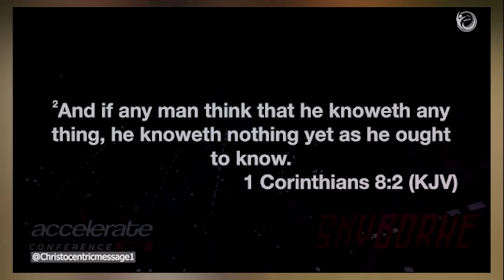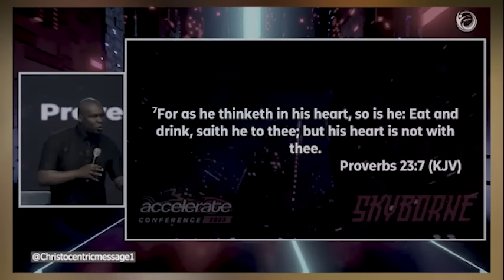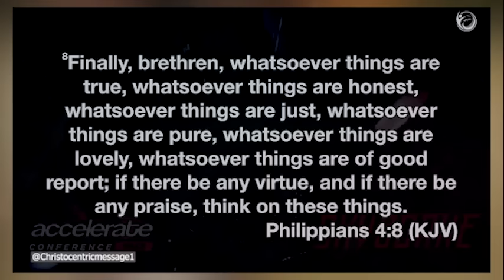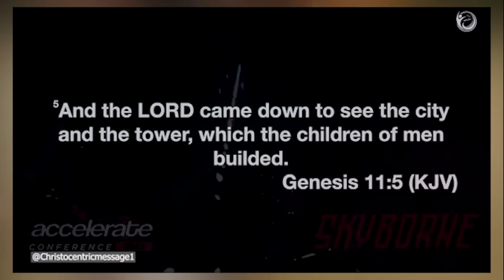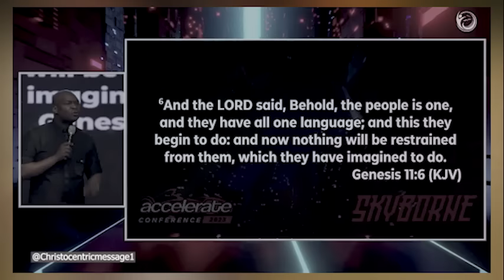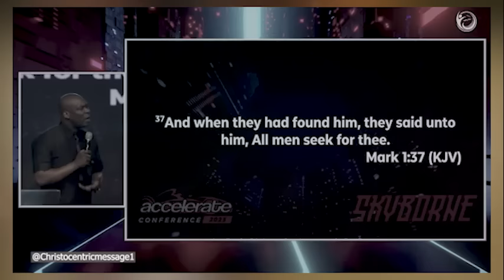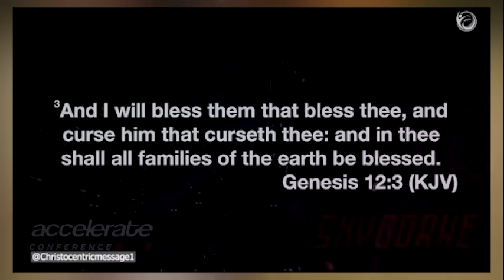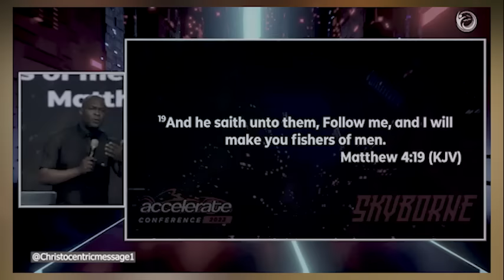God Is Bringing You Into A New Season - Apostle Joshua Selman